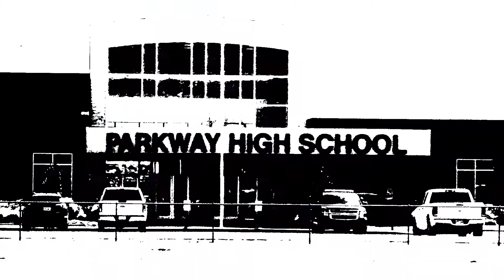The Parkway Panthers 2020 summer workouts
Parkway High School's new Head Football Coach Coy Brotherton talks about getting back into the groove of high school football. The 2020 summer workouts have begun and the panthers have lots of work to do. Parkway has a new head coach, offensive and defensive coordinator. Parkway lots of talent.